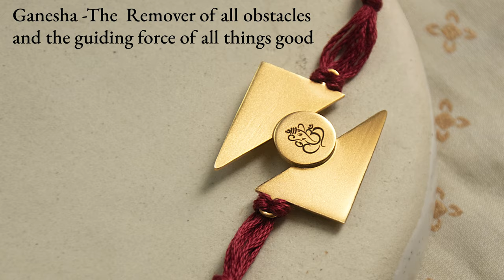Rakhi 2021 by Suhani Pittie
The warmth and comfort we derive from our relationships hold more meaning now than ever. Presenting Rakhi 2021 - with love for all those who always promise to look after us!